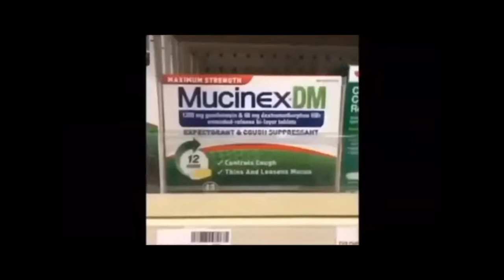Memes That Killed my last brain cell